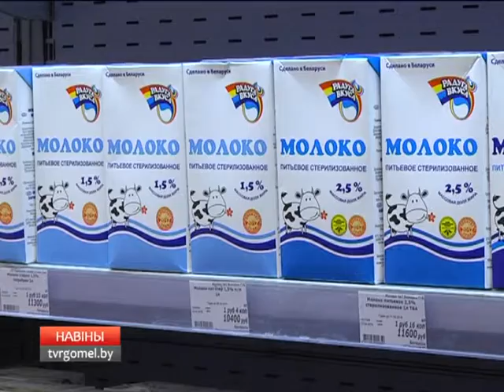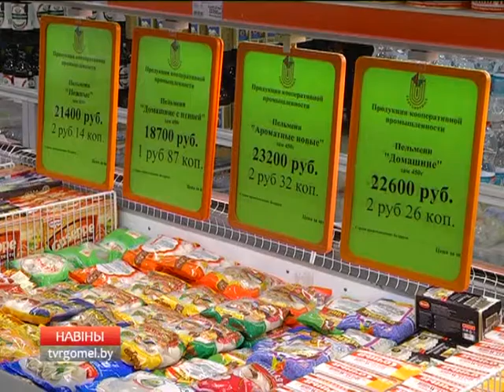Новые ценники на товарах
На ценниках в продуктовых магазинах с 1 января следующего года появится новая строка: стоимость товара за килограмм или литр. Такое  нововведение инициировало Министерство  антимонопольного регулирования и торговли Беларуси. До 1 июля 2017 года это будет рекомендация, а после станет обязательной нормой.